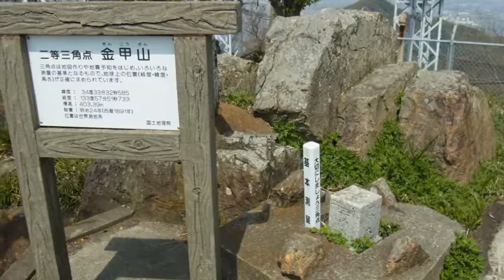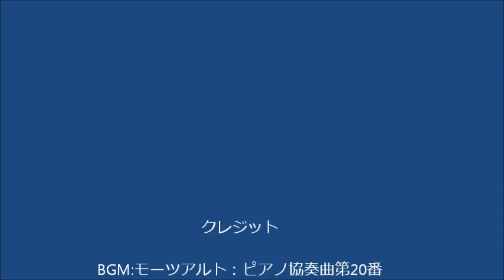金甲山登山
怒塚山経由で金甲山へ　下山はみつがしわ新道　ウグイスカグラ　ヒトリシズカ　ホタルカズラなどに出会う